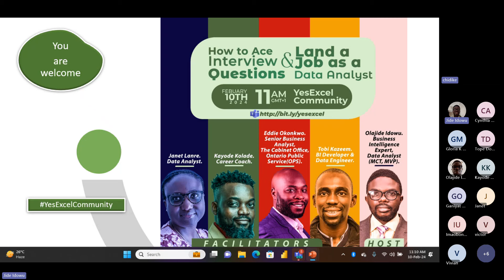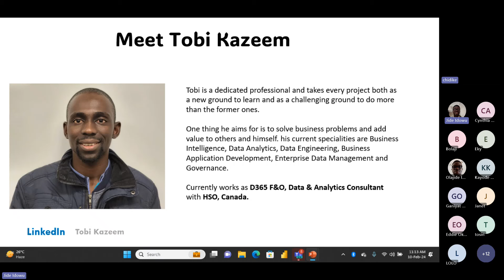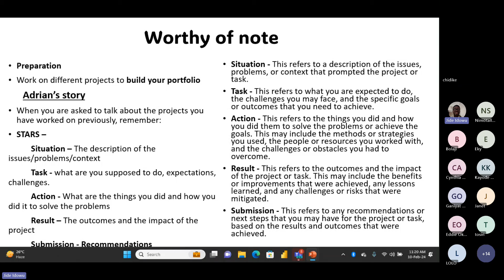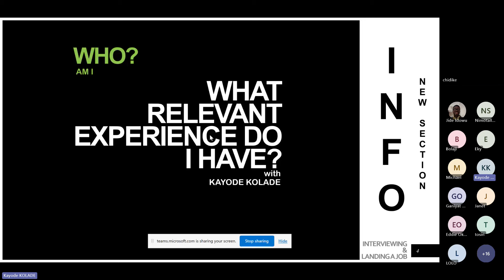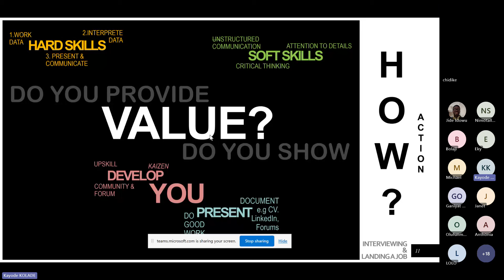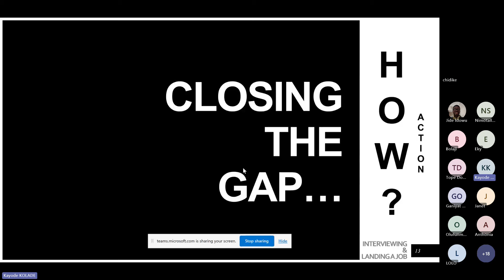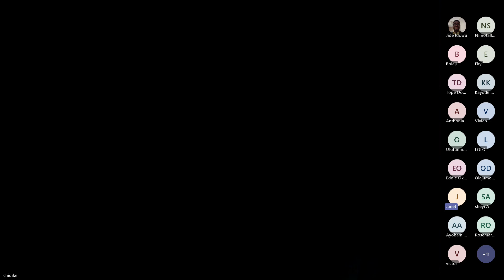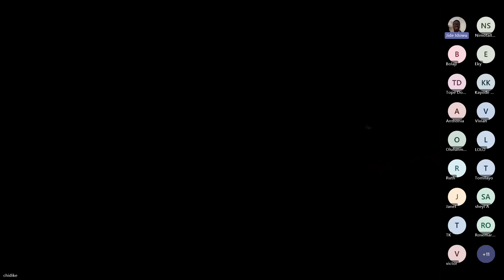How to Ace interview Questions & Land a job as a Data Analyst